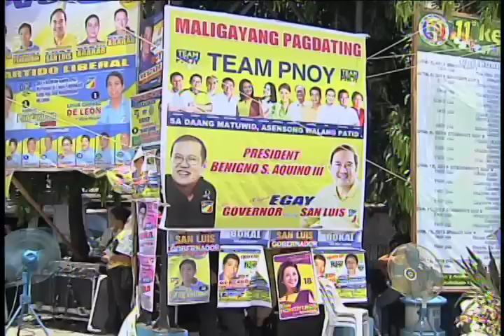Meeting with Local Leaders and the Community in Sta. Cruz, Laguna (Speech) 04/05/2013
Sta. Cruz, Laguna
5 April 2013

President Benigno S. Aquino III met with local leaders and the community in the town of Sta. Cruz, Laguna to make known to its residents the government's plans and programs to improve their living conditions.

In his statement, President Aquino cited several projects for the community, particularly in flood control, which will bring out positive results in the province. He had initially launched the start of the implementation of a P780-million Flood Control and River Protection Convergence Project of the Department of Public Works and Highways and Laguna Lake Development Authority in Sta. Cruz.

"Ipinapatayo na po ang mga imprastrakturang tutulong sa pagkontrol sa ragasa at pagapaw ng baha, at sa iba pang maari nitong idulot na pinsala. Dagdag pa rito, mayroon din tayong land raising projects sa mga lungsod na nakapalibot sa Laguna de Bay," he said.

He mentioned too the 47-kilometer Cavite-Laguna Expressway from Kawit, Cavite to Mamplasan, Laguna and the Calamba-Los Baños-Bay Expressway from SLEX Extension that will bridge the municipality of Bay, Laguna.

In addition to these projects, the President said in a media interview after the meeting that there are also measures being done to demolish 3,000 illegal and abandoned fish pens along Laguna Lake while the Department of Social Welfare and Development (DSWD) has a cash-for-work program for people living along the lake to help in eliminating 'knife fish'.

There is also the long-term government plan called the National Greening Program that aims to plant 1.5 billion trees to help reduce sediments from upstream flowing into the rivers or lakes.